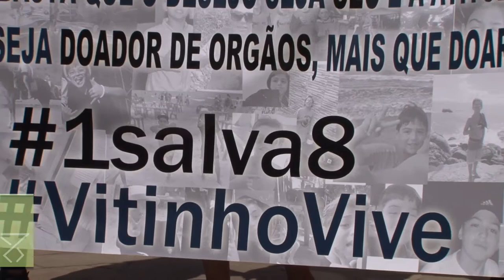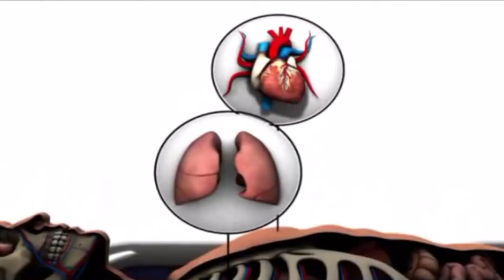Setembro Verde e a importância da doação de órgãos